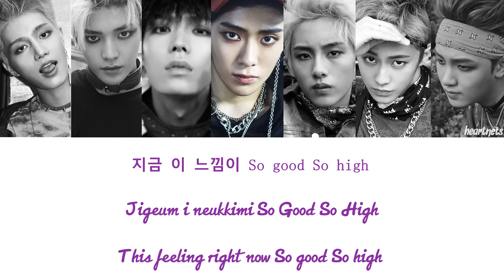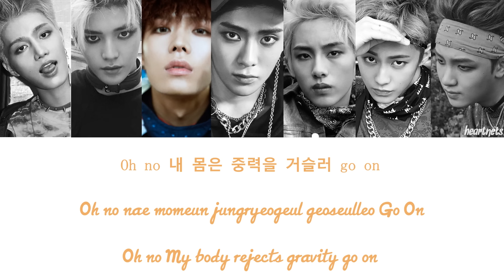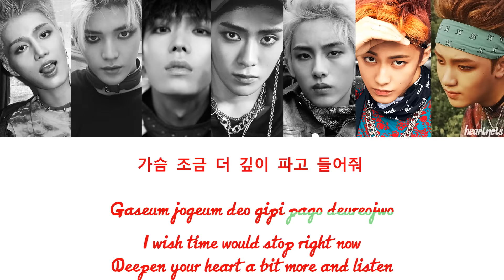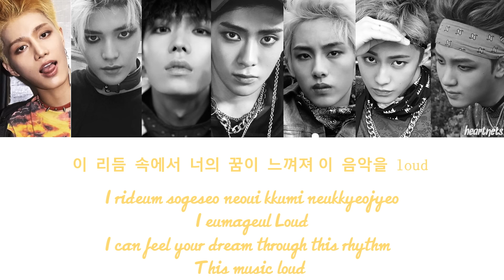NCT 127 - 'Another World' [HAN/ROM/ENG] + Color Coded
I know this has probably been subbed a lot already but it's one of my fave songs from the album. Also someone is clearly singing with Taeil during his parts in the chorus but I really couldn't place who it was (think it's either Taeyong or Mark) so ehh.